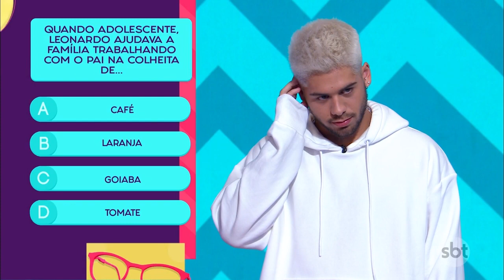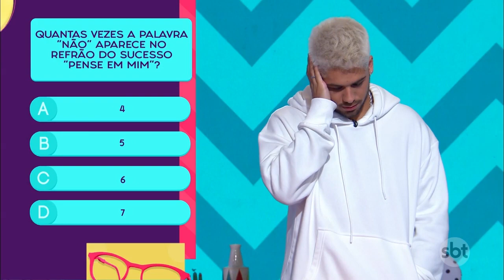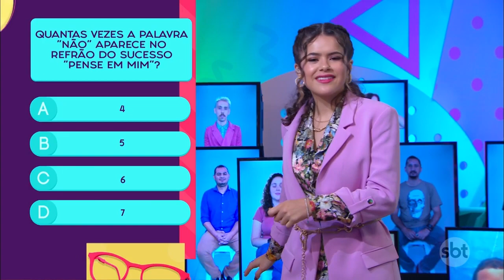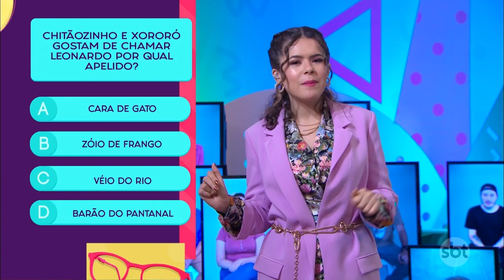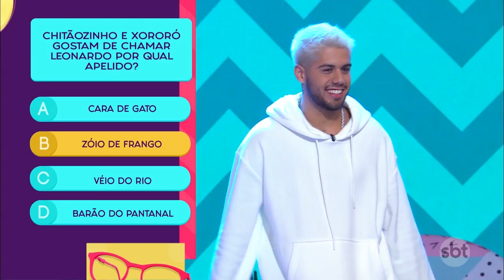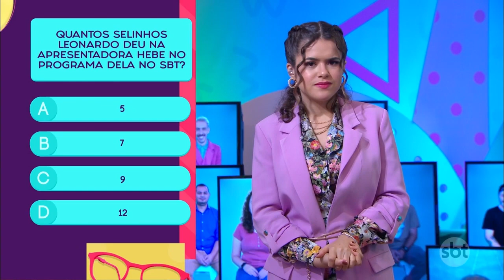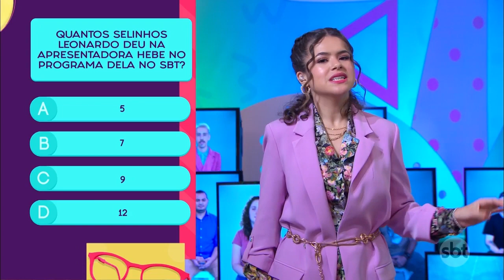Quiz Cê Sabe | Programa da Maisa (19/09/20)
No talk show, a apresentadora Maisa Silva e o humorista Oscar Filho recebem dois convidados famosos para uma conversa bem "à vontade"! O programa promete trazer quadros divertidíssimos para o público. Maisa transforma até uma banheira em divã.

No Submaisa, a apresentadora "mergulha" nas profundezas dos arquivos do SBT e revela alguns fatos curiosos da trajetória dos entrevistados.